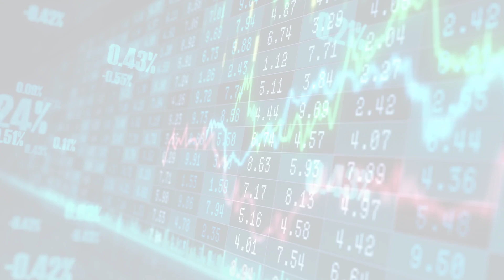MarketWatchLists: Leisure Update for Wednesday, May 03, 2023, 17:05 EST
MarketWatchlists Leisure Watchlist.

Watchlist Companies:
- Latham Group Inc (SWIM) USD 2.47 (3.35%)
- Peloton Interactive Inc (PTON) USD 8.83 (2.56%)
- Hasbro Inc (HAS) USD 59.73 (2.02%)
- JAKKS Pacific Inc (JAKK) USD 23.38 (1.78%)
- Yeti Holdings (YETI) USD 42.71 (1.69%)
- Malibu Boats Inc (MBUU) USD 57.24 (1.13%)
- Mattel Inc (MAT) USD 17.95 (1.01%)
- Topgolf Callaway Brands Co (MODG) USD 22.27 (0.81%)
- Sturm Ruger & Co Inc (RGR) USD 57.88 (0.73%)
- Solo Brands Inc (DTC) USD 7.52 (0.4%)
- Acushnet Holdings Corp (GOLF) USD 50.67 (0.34%)
- Johnson Outdoors Inc (JOUT) USD 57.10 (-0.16%)
- BRP Inc (DOOO) USD 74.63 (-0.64%)
- Mastercraft Boat Holdings (MCFT) USD 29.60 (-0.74%)
- Vista Outdoor Inc (VSTO) USD 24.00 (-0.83%)
- Polaris Inc (PII) USD 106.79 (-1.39%)
- Smith & Wesson Brands Inc (SWBI) USD 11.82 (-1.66%)
- Brunswick Corp (BC) USD 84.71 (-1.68%)
- Clarus Corp (CLAR) USD 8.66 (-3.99%)
- Ammo Inc (POWW) USD 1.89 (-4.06%)

About:
MarketWatchLists is a service provided by Praefidi.